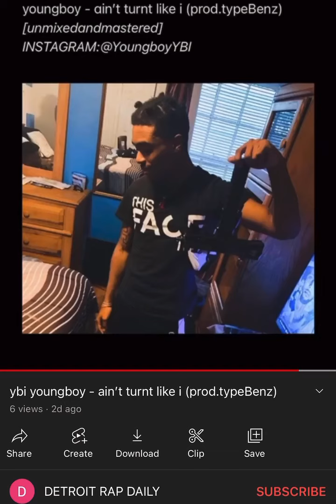ybi youngboy - aint turnt like i [OFFICIAL AUDIO]